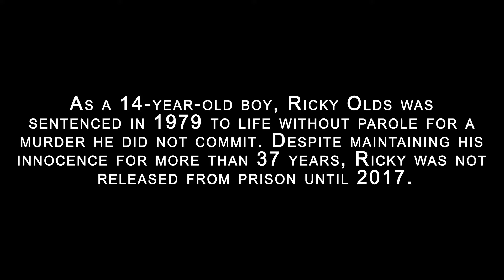Campaign for Smart Justice: Ricky's story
Ricky shares his experience in the criminal justice system.